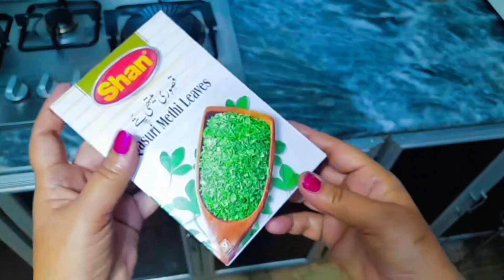Amazing kitchen and home hacks | tawa hacks | zabardast tips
how to make layers paratha | how to organiz shirt
 how to save open pack spices | how to make

amazing hacks for home
best hacks for home
amazing life hacks for home
best life hacks for home